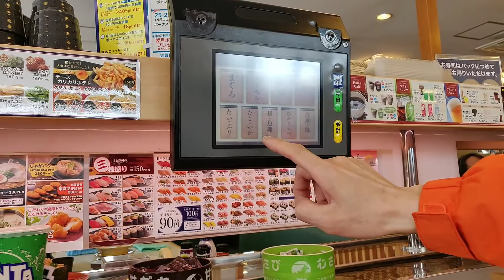[はま寿司] 回転すし | Pepper Robot Staff in Hamazushi Sushi